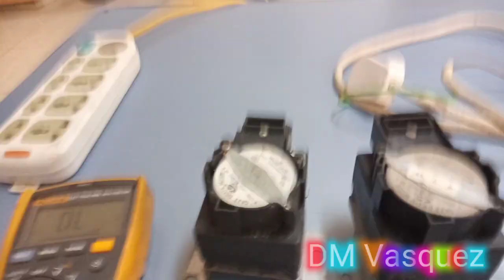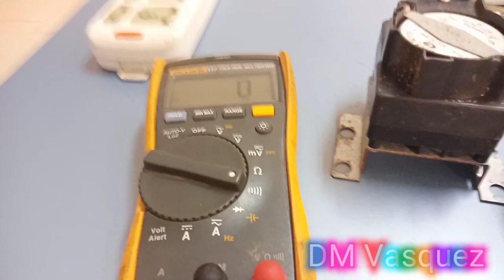samsung washing machine drain motor testing..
drain motor#testing#good#or bad#